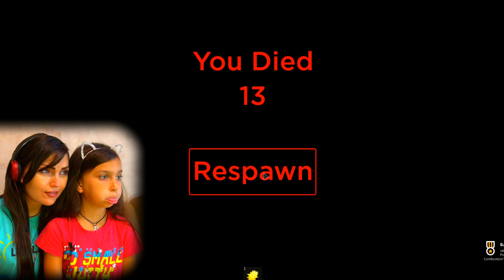ДЕНЬ РОЖДЕНИЯ КОТЕНКА в ЛАГЕРЕ Испорчен roblox ТЕНЬ И СВЕТ Stranded в camping Валеришка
Сегодня день рождения котенка, едем ловить ему рыбку, но как всегда случается непредсказуемое в лагере на острове.

Валеришка Сим это развлекательный канал, с множеством игровых, обучающих, развивающих и просто смешных видео с нами всегда весело и интересно!